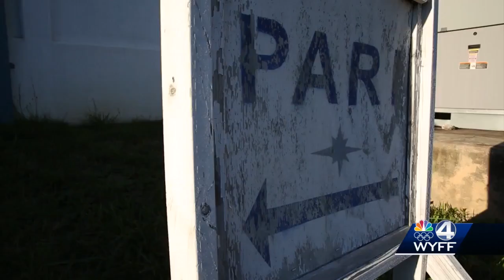“Dark Sky” park in North Carolina offers view of the heavens